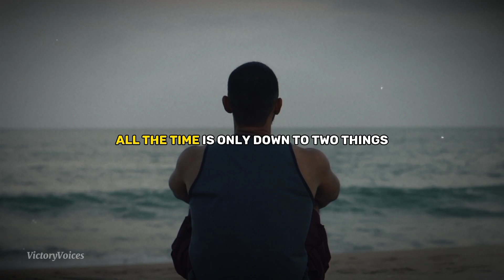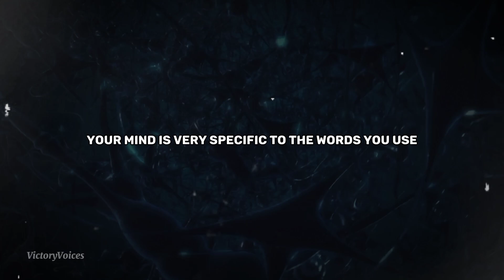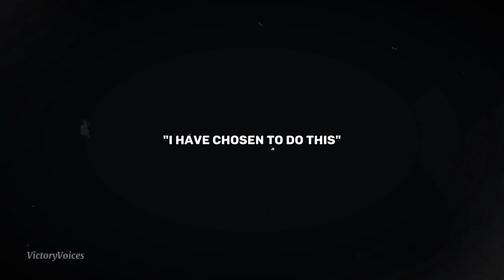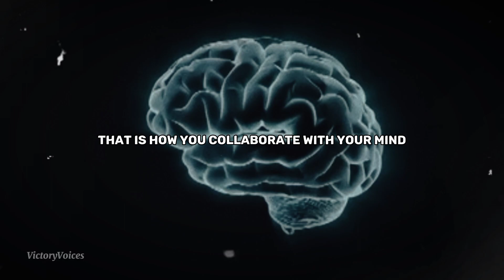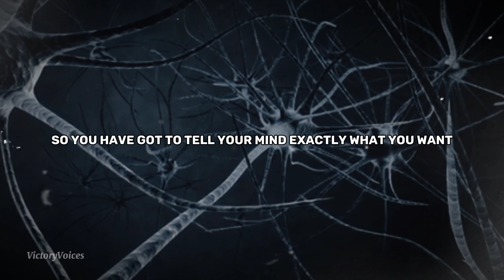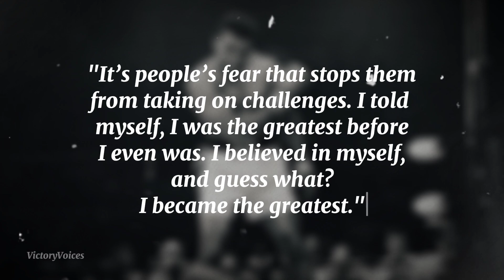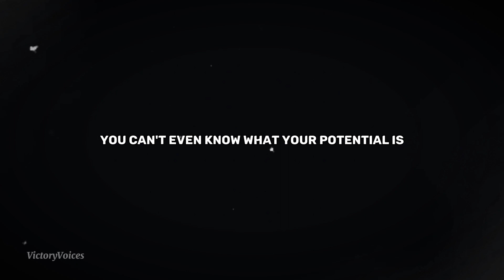Reality Is Based Upon These Natural Laws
The most important collaboration you’ll ever get is the collaboration between you and your mind. When you can collaborate with your mind and tell it what you want, you get what you want. You need to know four things about your mind, and if you put these 4 things into practice, you will have success across the board at every level. Your mind does exactly, specifically what it thinks you want it to do; it always does what it thinks is in your very best interest. If you haven’t got what you want but you got behaviors you don’t want, you are not collaborating properly with your mind.

Secondly, your mind is hardwired to move you towards pleasure and away from pain. Everything survives on the planet by avoiding pain. Thirdly, the way you feel about everything all the time is only down to two things, that is, the pictures you make in your head and the words you say to yourself. And fourthly, your mind loves what is familiar; it is programmed to keep going over and over again for what is familiar. If you want to succeed at any level, you have got to make what is familiar unfamiliar and what is unfamiliar familiar.